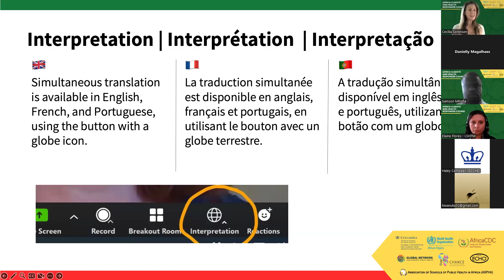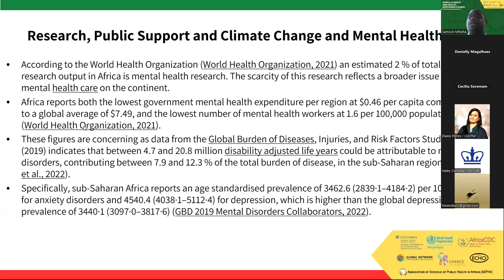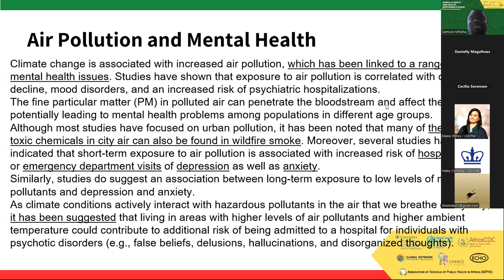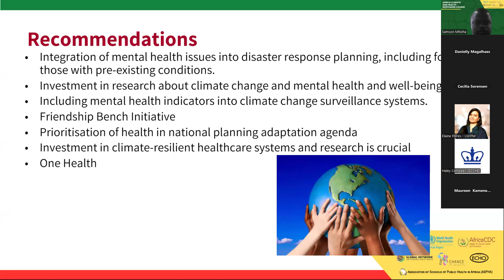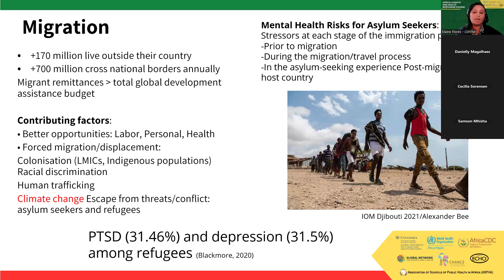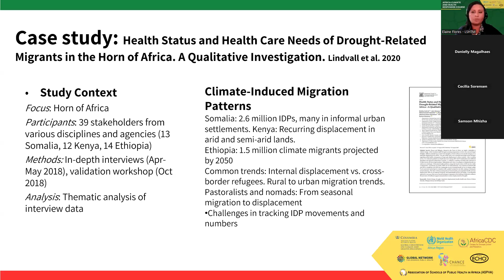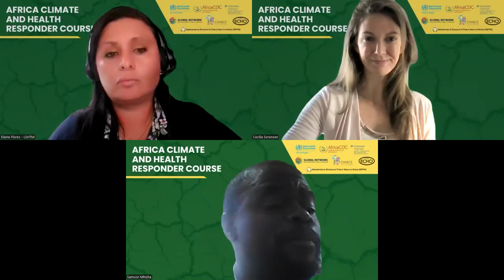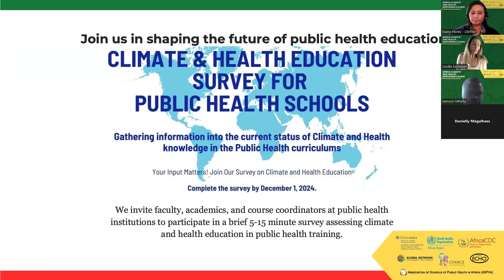Sessão 8: Mudanças Climáticas, Saúde Mental e Migração Forçada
Sessão 8: 10 OUT - Mudanças Climáticas, Saúde Mental e Migração Forçada

Palestrantes:
Samson Mhizha, PhD, Presidente, Departamento de Psicologia Aplicada, Faculdade de Ciências Sociais e Comportamentais, Universidade do Zimbabué, ZIMBABWE

Elaine C. Flores, PhD, MD, MSc, Investigadora, Centro de Alterações Climáticas e Saúde Planetária, LSHTM, INTERNACIONAL

Moderado por: Cecilia Sorensen, médica, Diretora, GCCHE, Universidade de Columbia, INTERNACIONAL

Descrição: Esta sessão investiga o profundo impacto das mudanças climáticas na incidência e prevalência de perturbações de stress, depressão, ansiedade, suicídio, abuso doméstico, violência, agressão e abuso de substâncias como consequência de desastres relacionados com o clima de início rápido e lento. Através de estudos de caso e discussões, os participantes obterão insights sobre a complexa interação entre os estressores ambientais e os resultados na saúde mental. Também examinaremos os desafios específicos de saúde mental enfrentados pelos “refugiados climáticos” ou indivíduos deslocados de suas casas ou meios de subsistência devido a mudanças ambientais relacionadas ao clima, como secas, aumento do nível do mar, incêndios florestais ou furacões, com foco em exemplos recentes da África.  Através de discussões interativas e estudos de caso, exploraremos o papel das intervenções de construção de resiliência, dos sistemas de apoio comunitários e dos serviços de saúde mental na promoção do bem-estar psicológico face aos desafios ambientais.